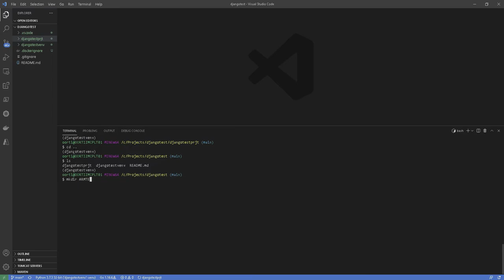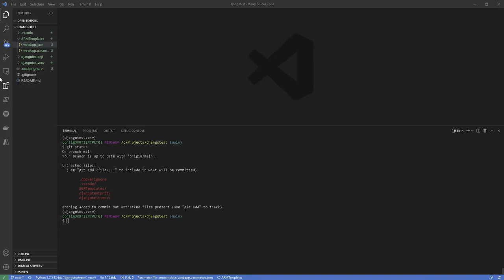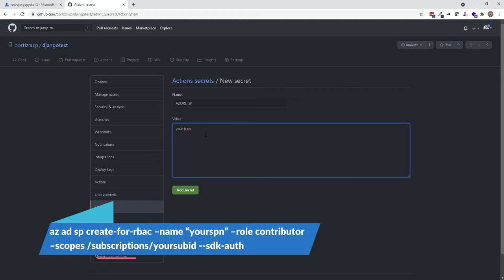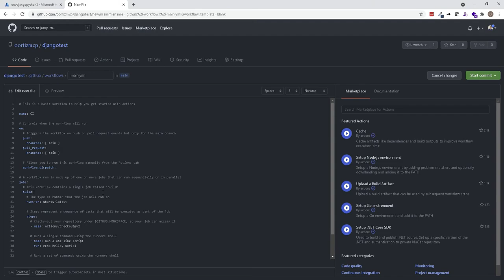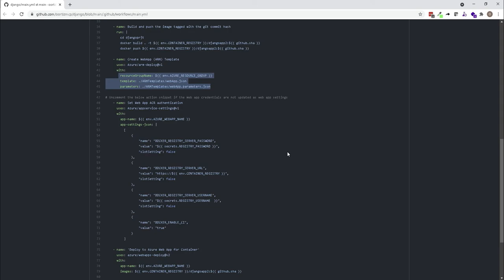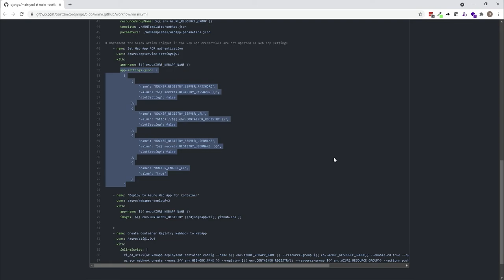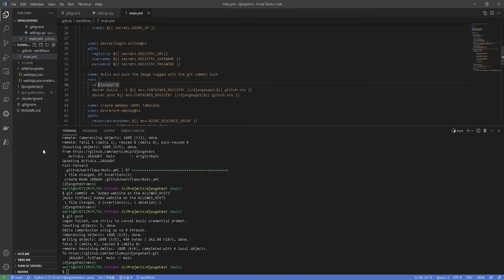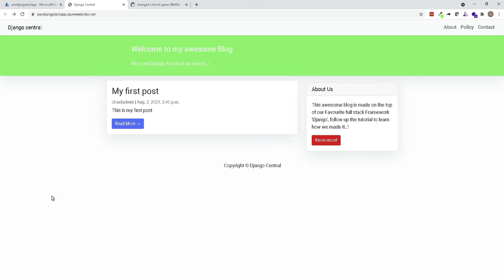How to create, containerize & deploy Django with Github Actions Part 4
This tutorial is to demonstrate and help to understand, how to create a Django Application, containerize and deploy changes with Github Actions. Part 4 - Create CICD pipeline with github actions.